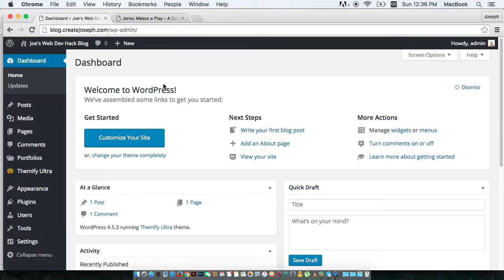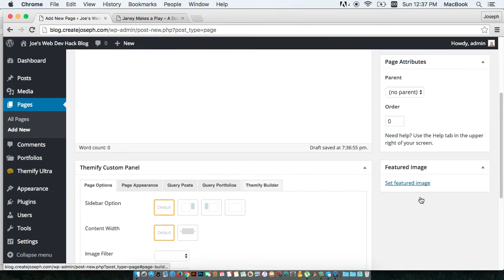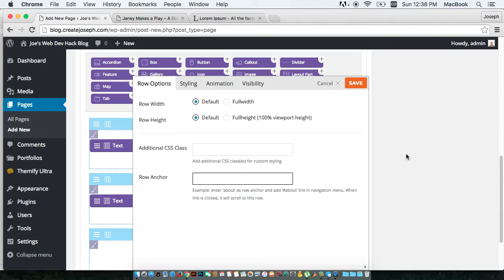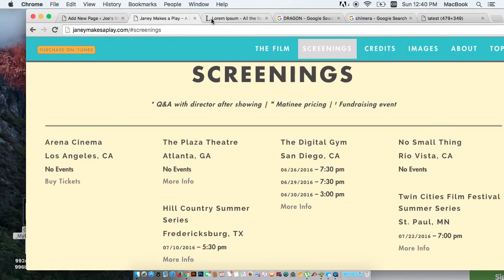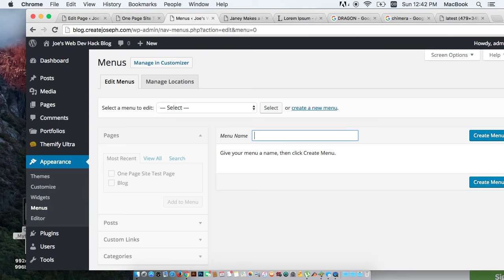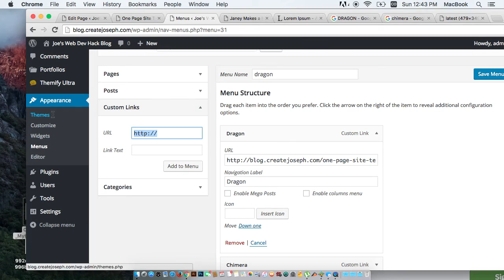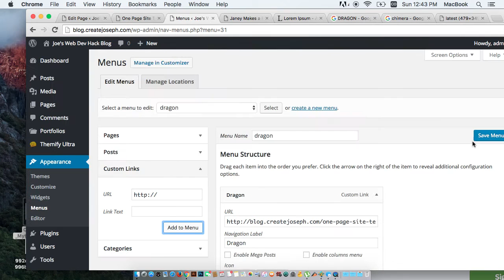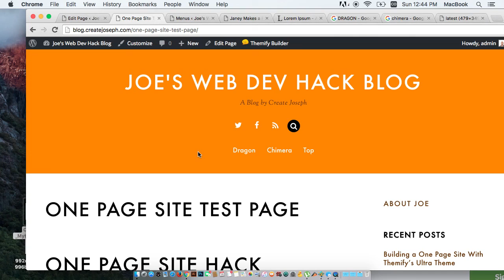Techie Talk, Episode 1: Building a One Page Site /w Themify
As a web developer dealing with the constant landscape changes on the internet, one can find it difficult to keep up. For years I’ve been checking into Web Designer Wall (webdesignerwall.com). The author, Nick La (@NickLa) does an amazing job at getting a jump on trends and adapting to them before they become commonplace. Web Designer Wall was the first place I learned how to make all the necessary changes for mobile optimization, which later became an essential SEO element. Being prepared for such changes, gave me more sales than my competitors and highly increased my demand as a freelance developer. Anyway, this site teaches how to make a one page site with Themify.

Please watch if you'd like to learn more about this channel: "Hello and Wecome to Techie Design"